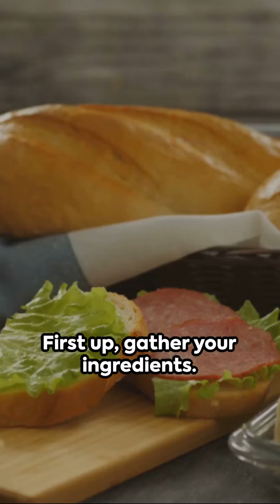Super Yummy Peanut Butter and Jelly Sandwich Tutorial for Kids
🥪 Kid's Kitchen Adventure: Make the BEST Peanut Butter and Jelly Sandwich! 🥪

Get ready for a tasty treat, little chefs! Join us in the kitchen as we show you how to create the perfect Peanut Butter and Jelly Sandwich. It's so easy, and it's the most delicious snack ever!

In this fun and kid-friendly video, you'll learn all the steps to make this yummy sandwich, from spreading peanut butter to adding your favorite jelly. It's a super cool adventure for kids of all ages!

Remember, always have an adult's help with the knife and keep your kitchen clean. 🌟👩‍🍳👨‍🍳